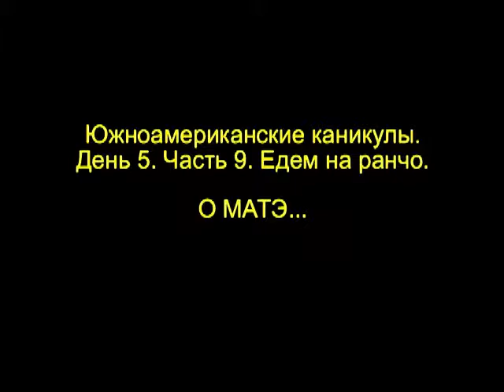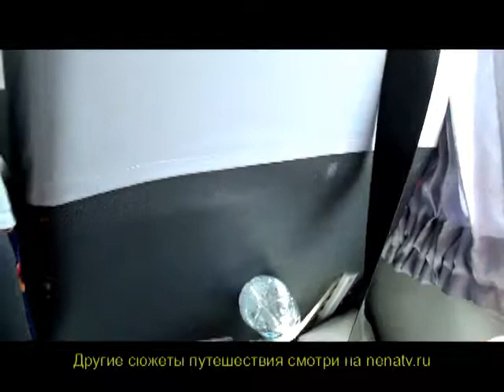#65 ЕДЕМ НА РАНЧО. О МАТЭ